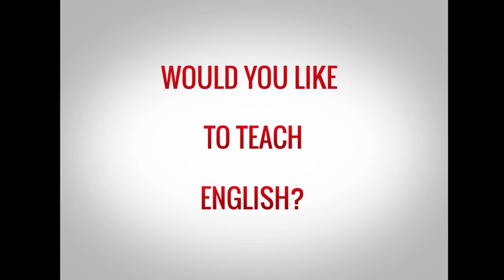TESOL TEFL Reviews - Video Testimonial – Xavier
In this TESOL review video, Xavier from Argentina shares his experience of taking a TEFL course with ITTT. Xavier has been teaching English in China for several years now and recently completed the 120-hour online TEFL course and found it to be very helpful. He recommends the course to anyone wanting to pursue a career in teaching English abroad.